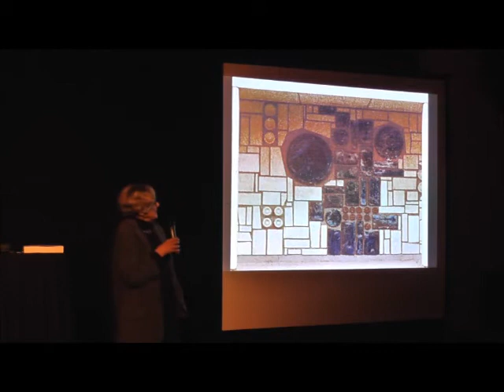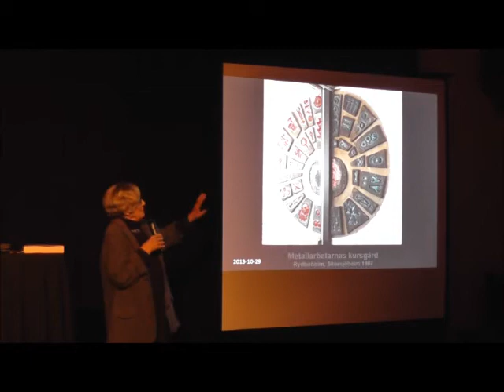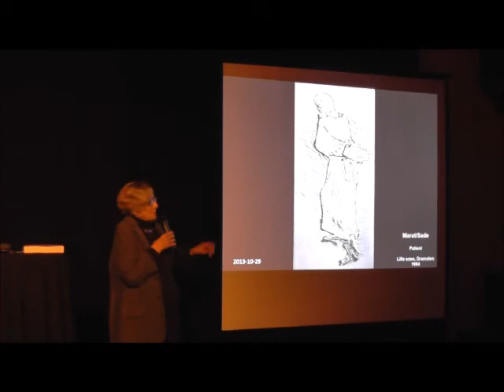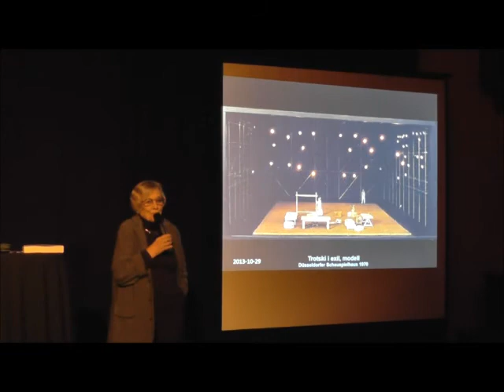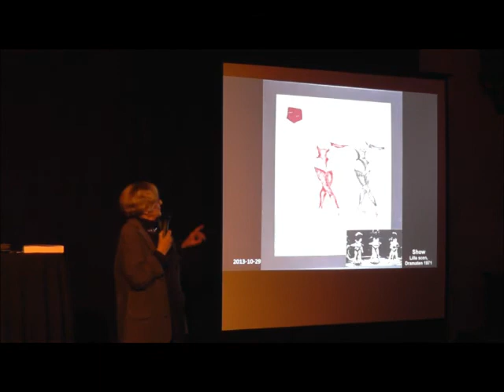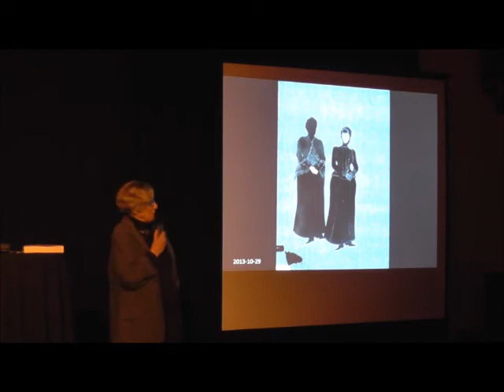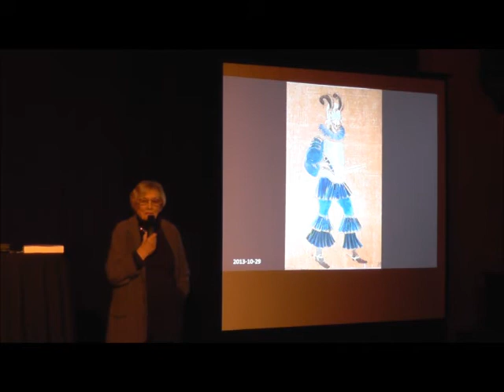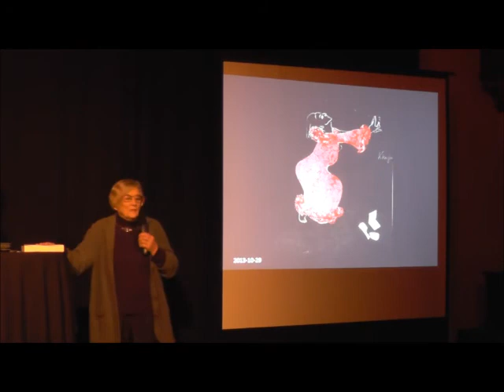Fragmente aus dem Leben einer Beobachterin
Gunilla Palmstierna-Weiss zu Gast in Rostock am 6.11.